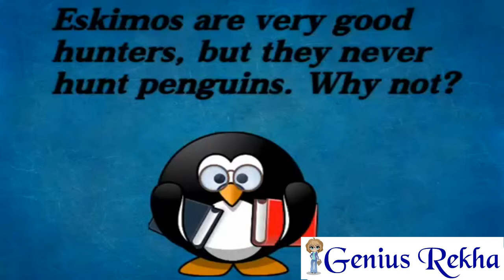Eskimos are very good hunters but they never hunt penguins. Why not ?